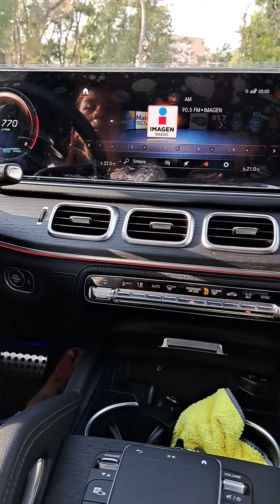Juanma TUBE conociendo la GLE 450 Coupe de Mercedes Benz